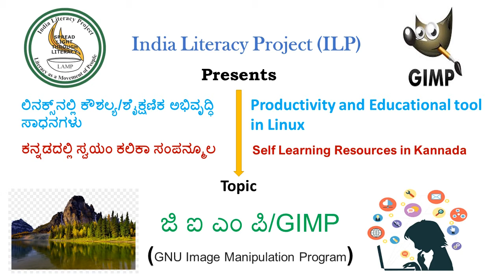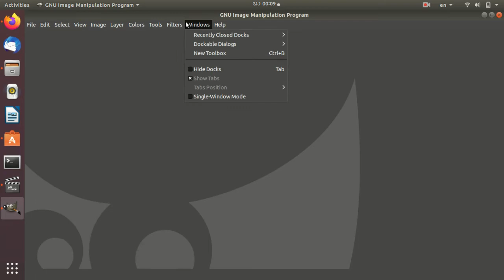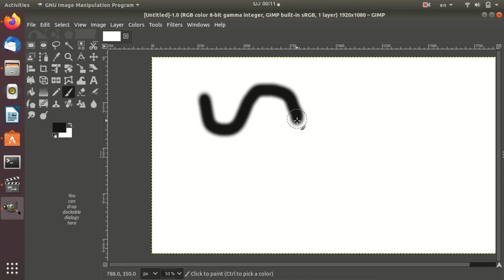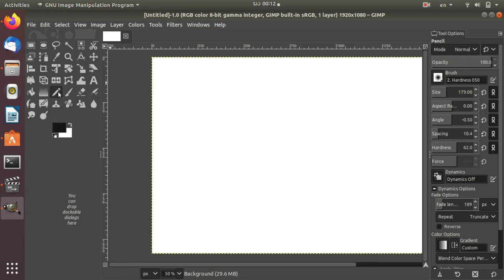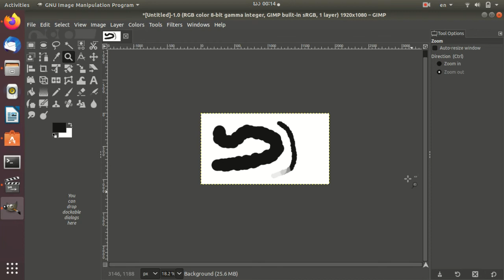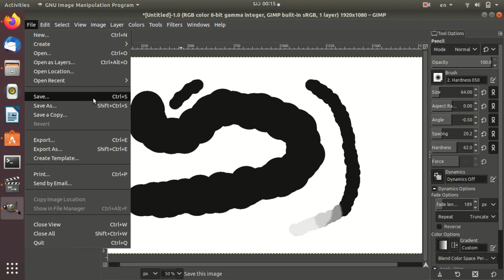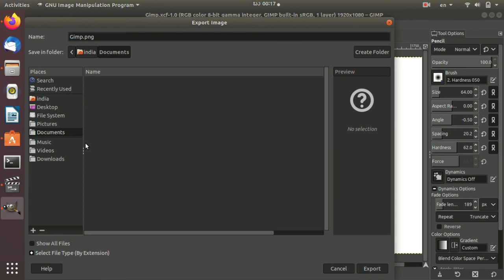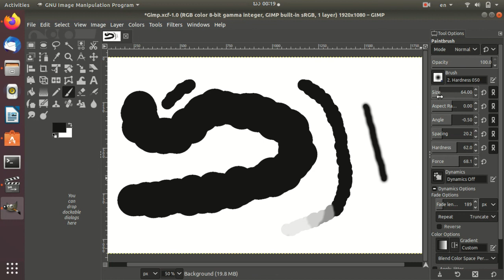GIMP-Ubuntu-Kannada - Session 1 - (ಜಿಐಎಂಪಿ-ಉಬಂಟು-ಕನ್ನಡ)